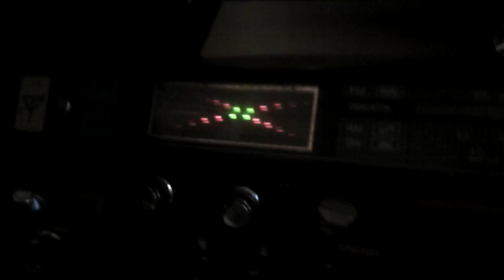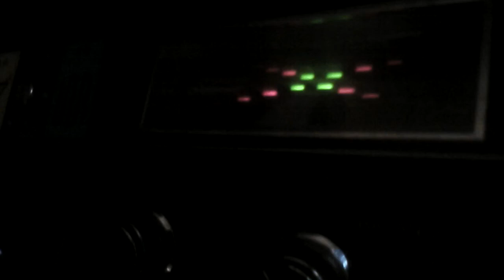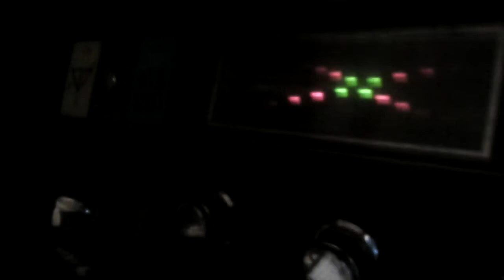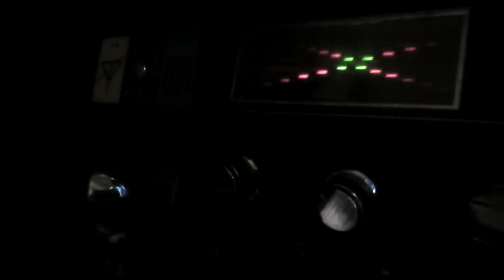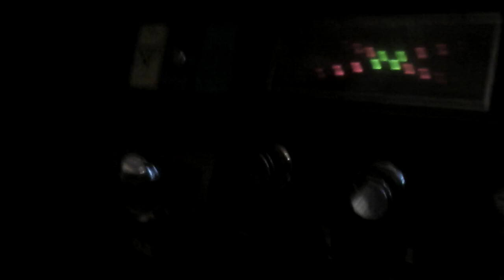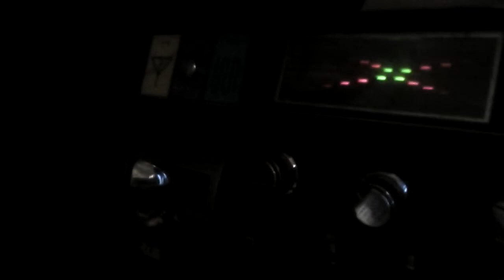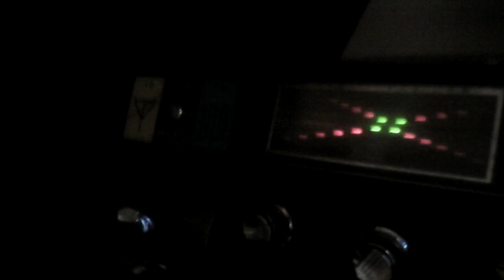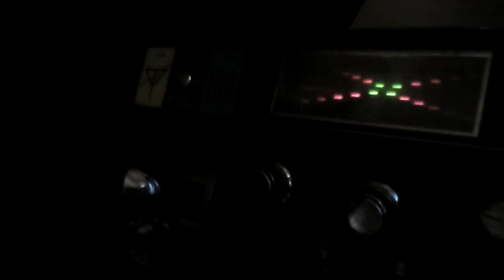KE BUENA 92.9 FM Y FEDERICO ACOSTA 1995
Federico Acosta en la ke buena 92.9